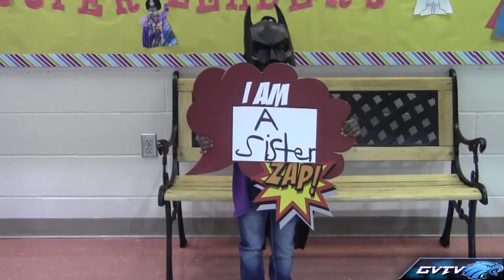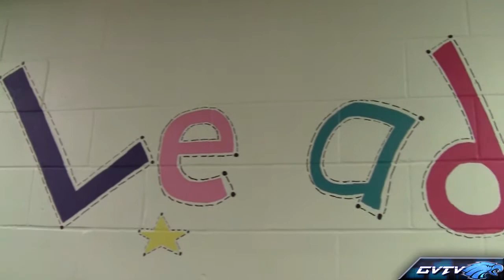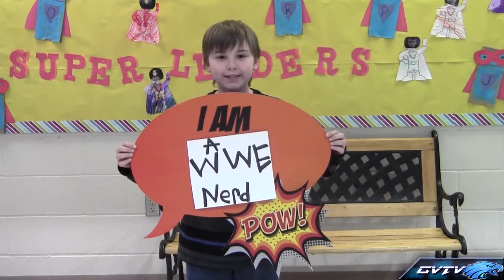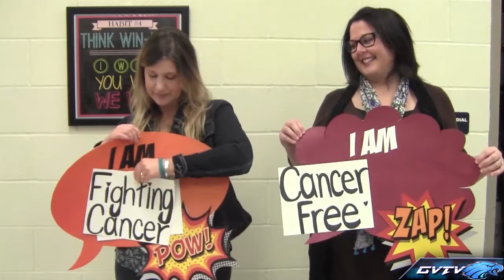GVTV Episode #22 (3/11/16)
Anchors: Drake & Meagan
College Tips by Gabby, Jarred, & Kole
Lanyard Policy by Ethan, Miguel, & Armon
Upcoming Elections by Carley, Eli, & Jake
Sni-A-Bar Superheros by Hannah, Kyle, & Sydney